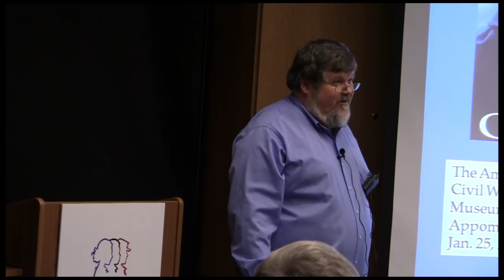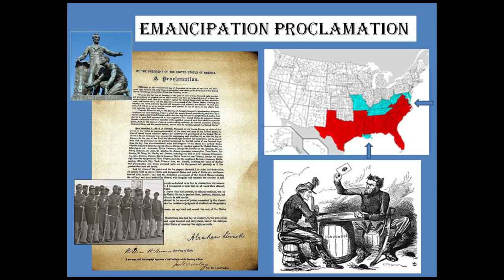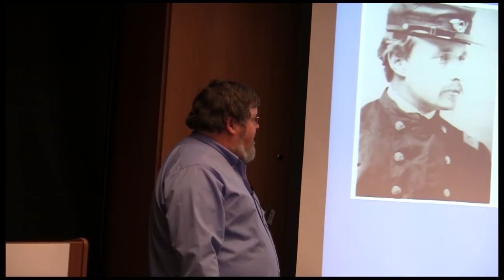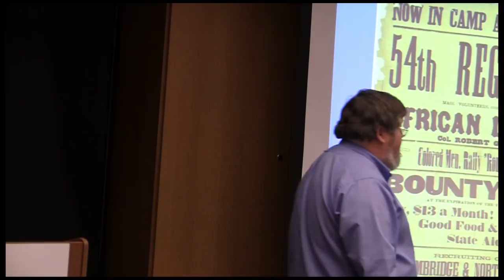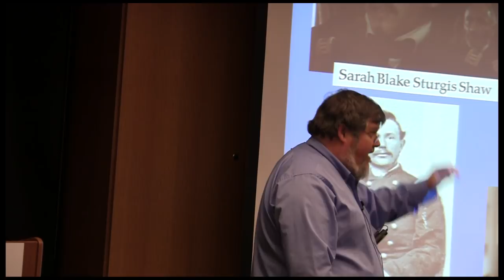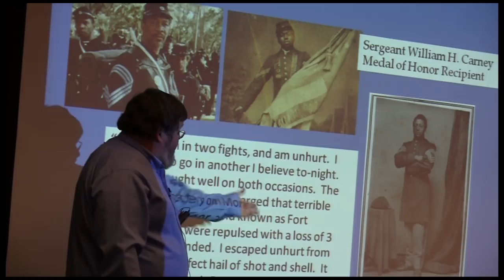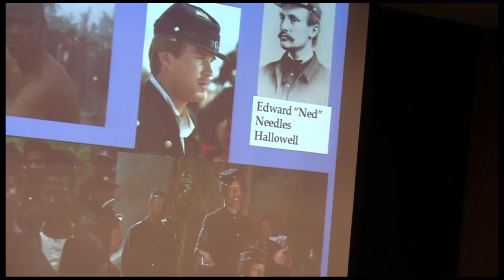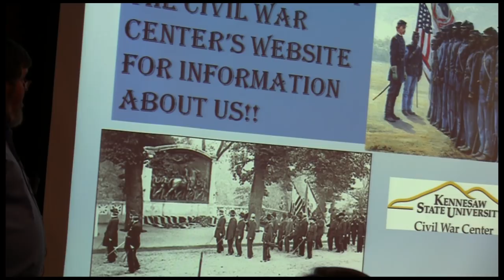Civil War Conversations- The History and Hollywood of Glory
Every engagement during the American Civil War contained elements of human drama, but few were as profound as those found when members of the 54th Massachusetts assaulted Battery Wagner outside Charleston, South Carolina, in the summer of 1863. Explore how the 1989 film Glory chronicled the historical events in which this regiment of black troops won enduring fame. With Brian S. Wills, Kennesaw State University.